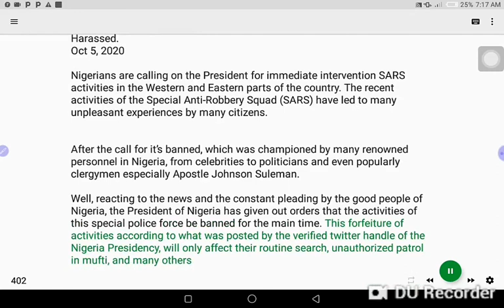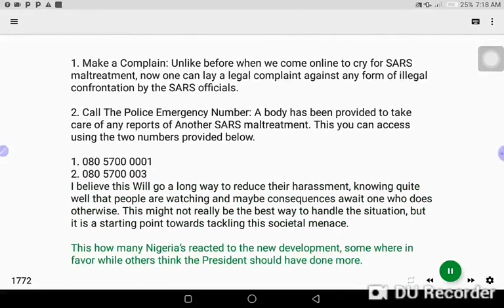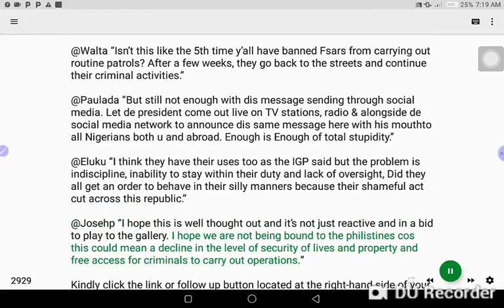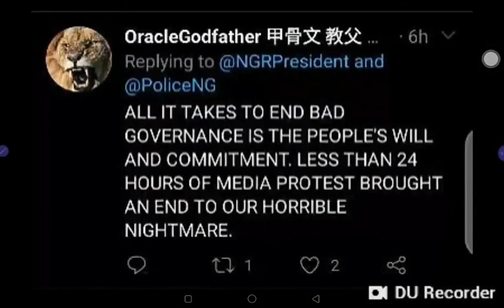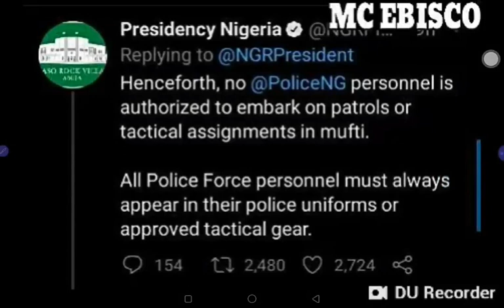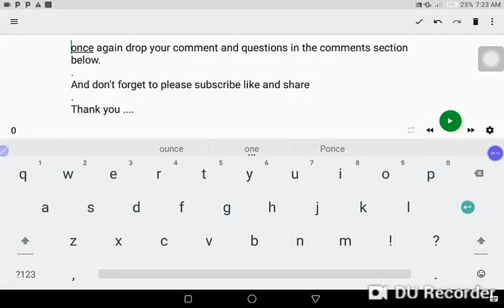Presidency Gives The Public Permission To Do This When Harassed by Special Anti-Robbery Squad (SARS)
“SARS In Check”
Welcome to today's news
The headline
Presidency Officially Gives The Public Permission To Do This When Harassed by Special Anti-Robbery Squad (SARS)

Nigerians are calling on the President for immediate intervention SARS activities in the Western and Eastern parts of the country. The recent activities of the Special Anti-Robbery Squad (SARS) have led to many unpleasant experiences by many citizens.

After the call for it’s banned, which was championed by many renowned personnel in Nigeria, from celebrities to politicians and even popularly clergymen especially Apostle Johnson Suleman.

Well, reacting to the news and the constant pleading by the good people of Nigeria, the President of Nigeria has given out orders that the activities of this special police force be banned for the main time. This forfeiture of activities according to what was posted by the verified twitter handle of the Nigeria Presidency, will only affect their routine search, unauthorized patrol in mufti, and many others

Apart from the ban, Presidency gives citizens permission to do these two things.

1. Make a Complain: Unlike before when we come online to cry for SARS maltreatment, now one can lay a legal complaint against any form of illegal confrontation by the SARS officials.

2. Call The Police Emergency Number: A body has been provided to take care of any reports of Another SARS maltreatment. This you can access using the two numbers provided below.

I believe this Will go a long way to reduce their harassment, knowing quite well that people are watching and maybe consequences await one who does otherwise. This might not really be the best way to handle the situation, but it is a starting point towards tackling this societal menace.

This how many Nigeria’s reacted to the new development, some where in favor while others think the President should have done more.

@Chibuike “Every citizen owns the right to life, liberty, and happiness—but in Nigeria, the very body tasked with ensuring the protection of life and property is the body denying these rights to our citizens. Enough is Enough. The time to end SARS brutality is now! We’re tired ooo.”

@Walta “Isn’t this like the 5th time y’all have banned Fsars from carrying out routine patrols? After a few weeks, they go back to the streets and continue their criminal activities.”

@Paulada “But still not enough with dis message sending through social media. Let de president come out live on TV stations, radio & alongside de social media network to announce dis same message here with his mouthto all Nigerians both u and abroad. Enough is Enough of total stupidity.”

@Eluku “I think they have their uses too as the IGP said but the problem is indiscipline, inability to stay within their duty and lack of oversight, Did they all get an order to behave in their silly manners because their shameful act cut across this republic.”

@Josehp “I hope this is well thought out and it’s not just reactive and in a bid to play to the gallery. I hope we are not being bound to the philistines cos this could mean a decline in the level of security of lives and property and free access for criminals to carry out operations.”

Kindly click the link or follow up button located at the right-hand side of your mobile phone, for more Related Articles.

Do you think this will help, because I think it will help to reduce the way and manner they threaten people, but that’s me, what about you.
See more numbers to call in those pictures
Drop your comment and questions in the comments section below.